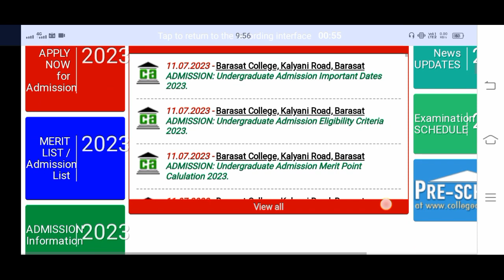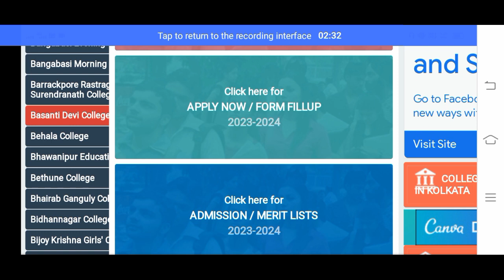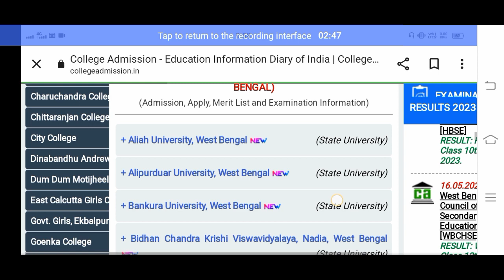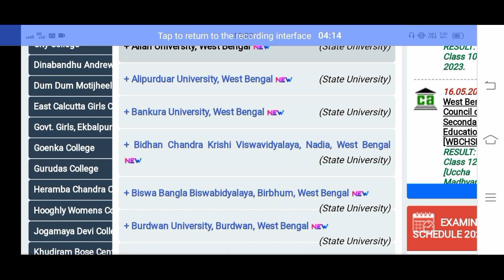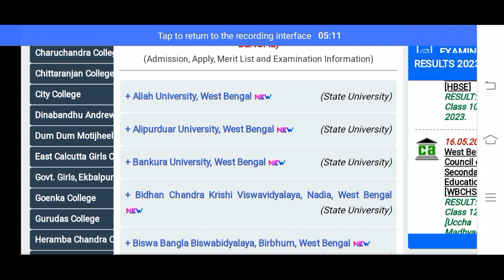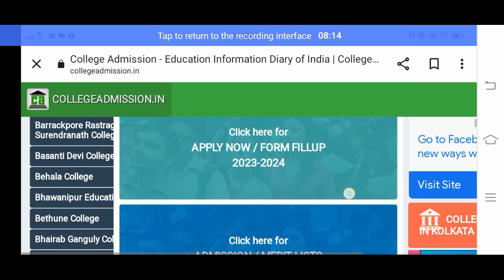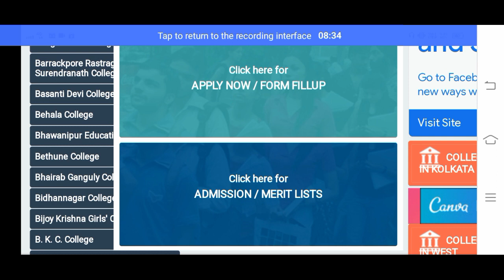কলেজে ভর্তি ২০২৩-২৪ || wb college admission 2023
কলেজে ভর্তি শুরু কবে থেকে ২০২৩
কলেজে ভর্তি কবে থেকে শুরু হবে
কলেজে ভর্তির আবেদন
কলেজে কি কি সাবজেক্ট থাকে
কলেজে ভর্তির আবেদন ২০২৩
কলেজে অনুপস্থিতির জন্য আবেদন
কলেজে ভর্তি হতে কত টাকা লাগবে
কলেজে অনুপস্থিতির জন্য দরখাস্ত
কলেজে ভর্তি হতে কি কি লাগে
কলেজে গরমের ছুটি 2023